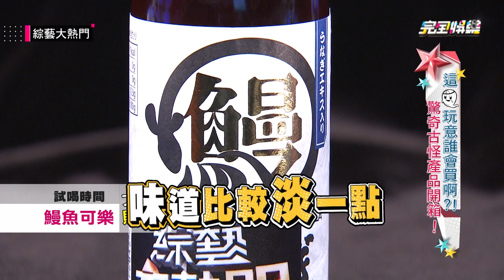【古怪商品】邱宇辰第一次上大熱門就玩超猛 蟬蛹餅乾.鰻魚可樂.燒酒牙膏樣樣來!